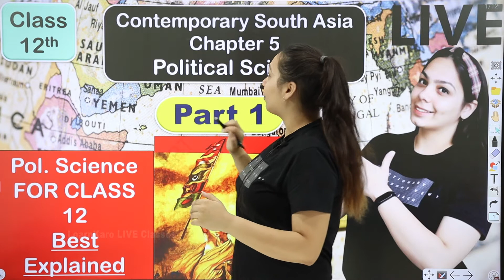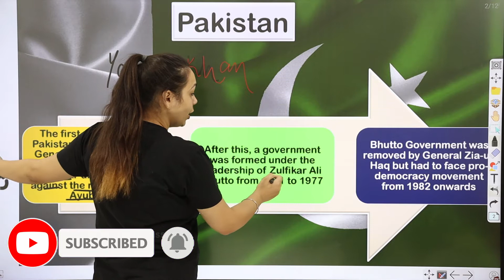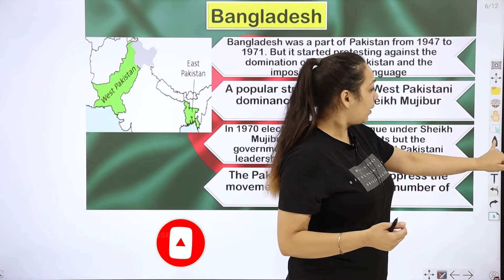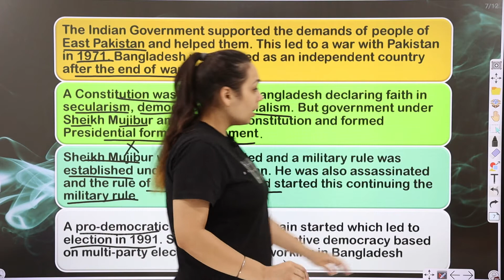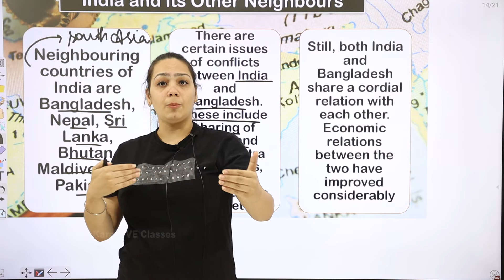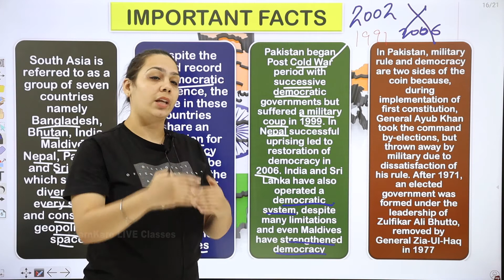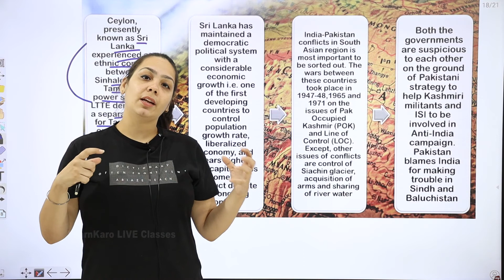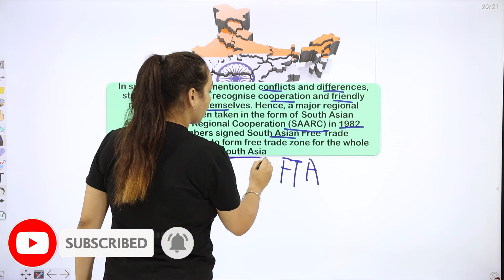Contemporary South Asia Class 12 | Unit 5 Political Science Book 1 | Full Chapter Humanities NCERT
We are covering Unit 5 Contemporary South Asia for Political Science book 1 Class 12 for CBSE Final exams. Here in this live session, we will be completing Unit 5 Contemporary South Asia most important questions.